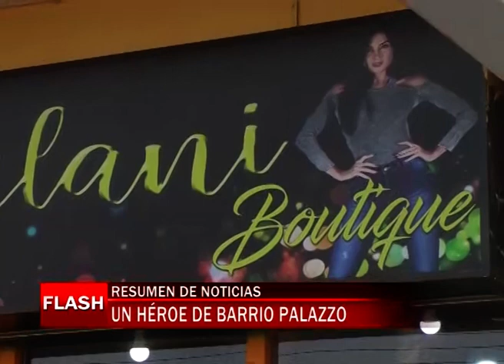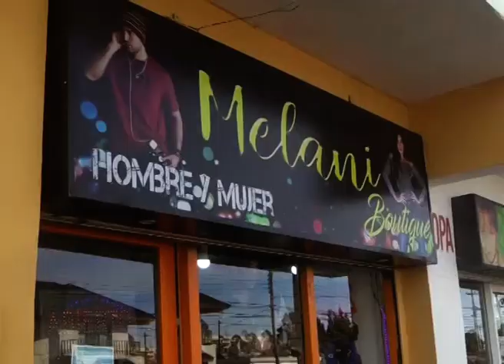Un héroe de barrio Palazzo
Daniel Ramirez, es un vecino de la calle Juan José Paso y ayer cuando una comerciante le pidió ayuda tras un robo, auxilió a la mujer, corrió y atrapó a la pareja de ladrones para sacarles lo que le habían robado a la tienda y los puso a disposición de la Policía ayudado por uno de sus hijos. Daniel pidió a los vecinos que sigan manteniendo la tranquilidad que caracteriza a Palazzo.